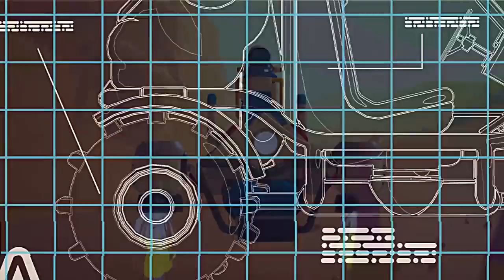ASTRONEER - Jet Powered Update Trailer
The Jet Powered Update adds new missions and vehicles that allow your Astroneers to take to the skies!